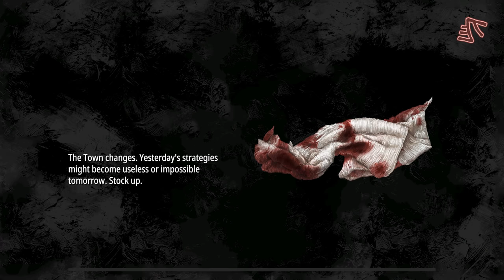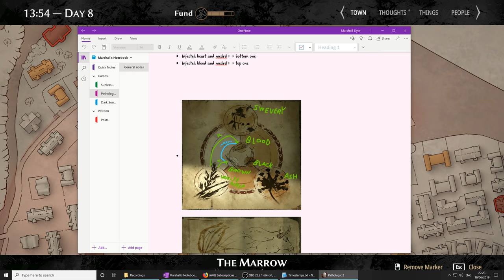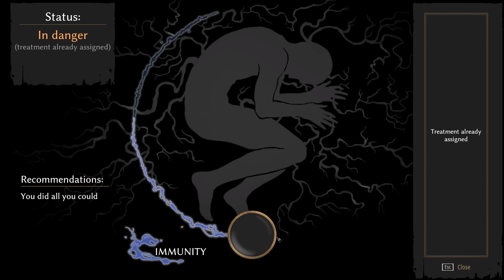Pathologic 2 (Ep. 52 – Just an Hour)